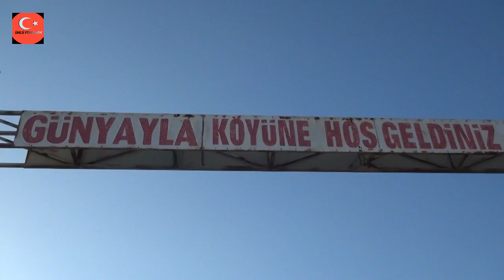Günyayla Köyü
Yozgat Çayıralan Günyayla Köyü Tanıtım